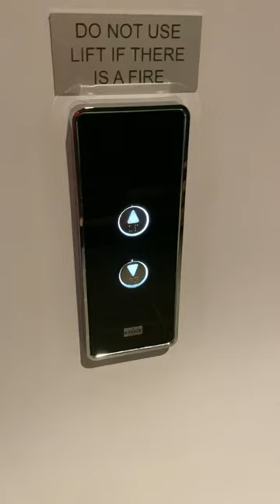‘it feels like’ music video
I always wanted to try a full-length vertical music video because that’s the format we consume videos on social media these days. yes, I agree the vertical videos are usually short but if someone is interested they can watch longer ones too 😁

this music video was shot primarily in two locations - my apartment and the local park where I run. My family got involved as well mostly as the camera crew.

hope you enjoy the video, I definitely enjoyed making it and am excited to share it with you

would love to know what you think of the music video, let me know in the comments below and don’t forget to subscribe to the channel if you haven’t yet because I'm planning to upload more videos of me performing both covers & originals and maybe even videos of me talking about stuff that occupies my mind